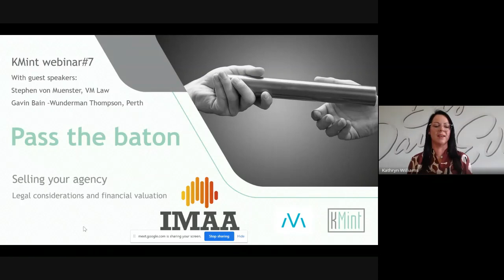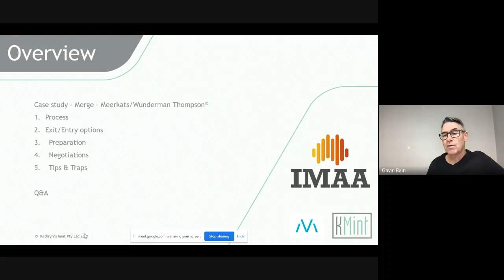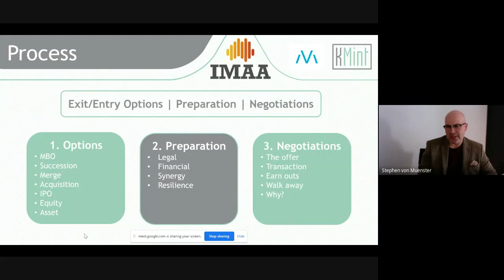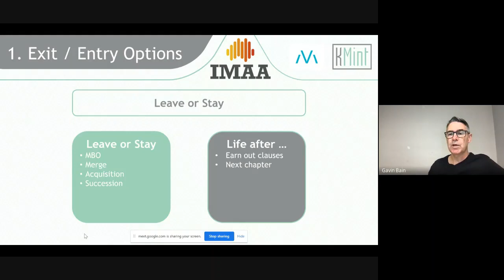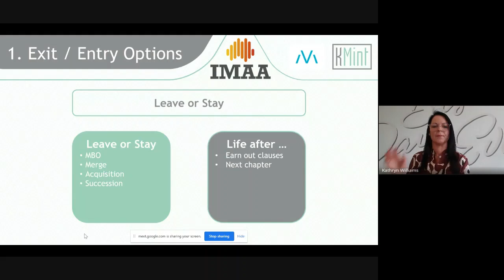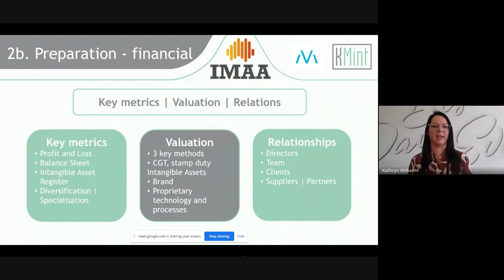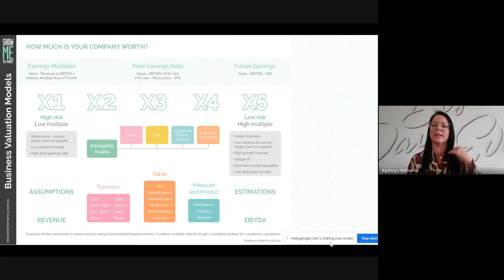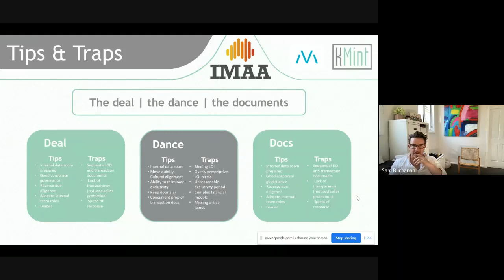KMint & Von Muenster Legal: Agency acquisition and buyout. How to do the deal!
When the day comes to discuss how much your agency is worth, make sure you are ready with all your ducks in a row, by watching this IMAA webinar.

Presented by, Kathryn Williams of KMint Profit Academy, Stephen von Muenster, partner at von Muenster Legal, and Gavin Bain, Managing Director at Wunderman Thompson is:
Pass the baton – be ready, know how much, and how to do the deal!

In this webinar, Kathryn provides the financial guidelines, Stephen presents the legal aspect, and Gavin shares his wisdom and watch-outs.